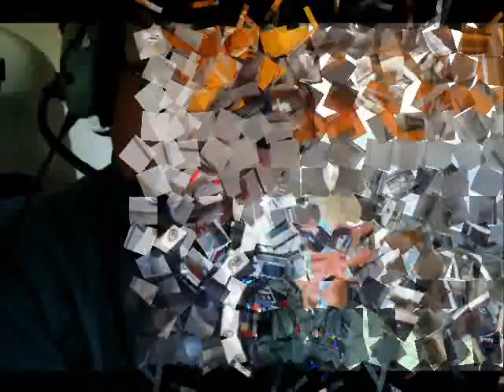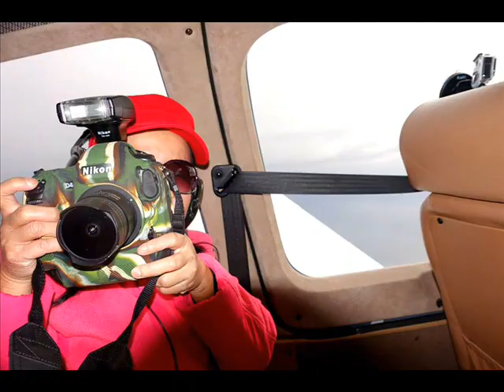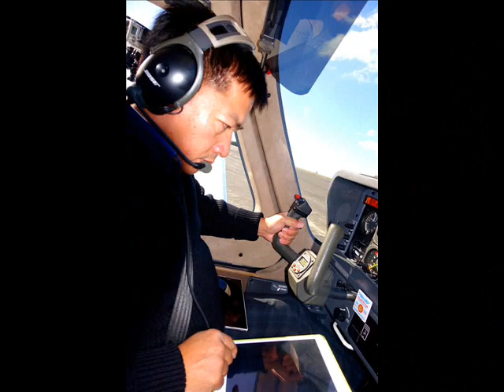Welcome Home Sanitarium Pianotarium photo by Lee Bono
Welcome Home Sanitarium   Pianotarium photo by Lee Bono and Hillary and Captain Pilot Daniel Nghiêm and Tommy Dang and Dai Ngo and Baby Tristan